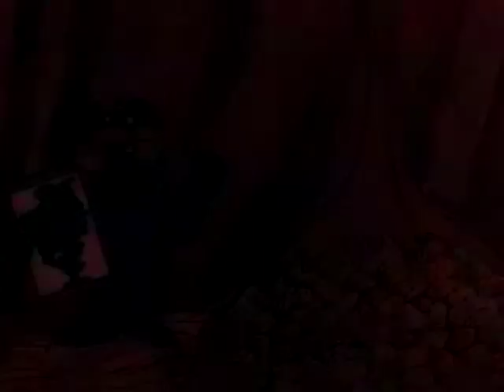Super Sugar Crisp- Factory Tour (Unprodused) Commercial (Circa 1974/75)